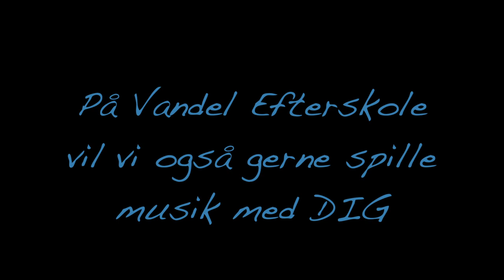Vandel Efterskole Musik linjen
Hvis du vælger musik linjen på Vandel Efterskole, får du rig mulighed for at spille en masse musik sammen med andre unge.